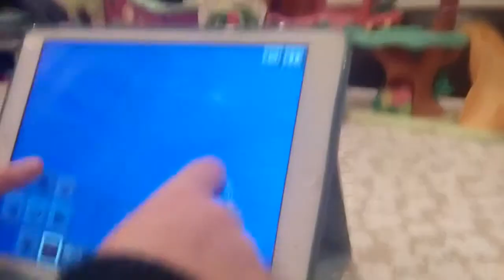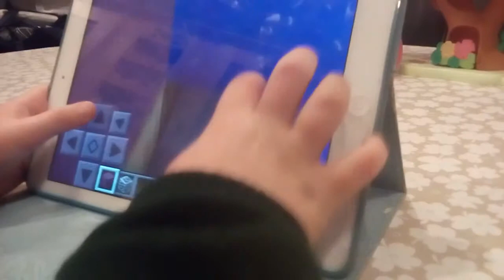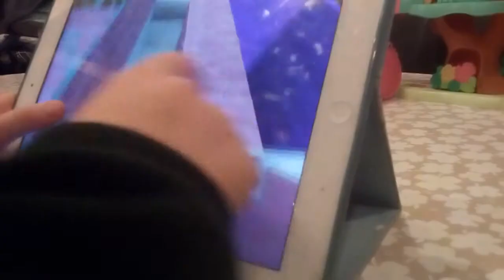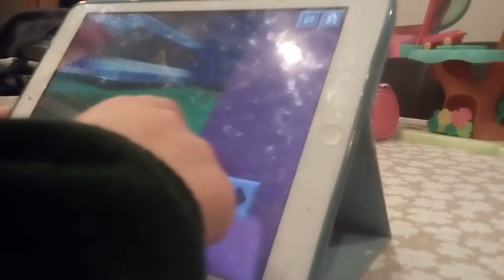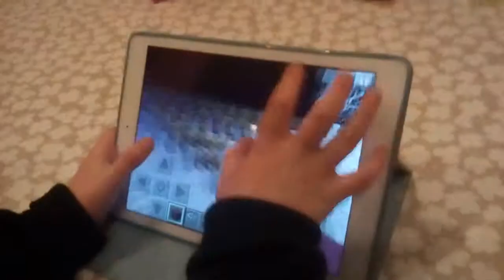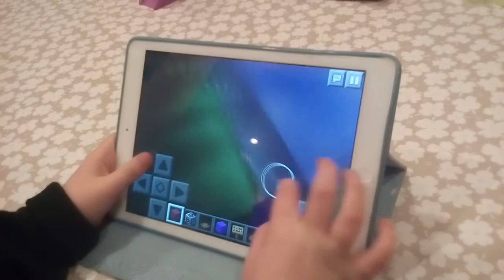My bff plays Minecraft part 2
Shes going to show you an mlp world!